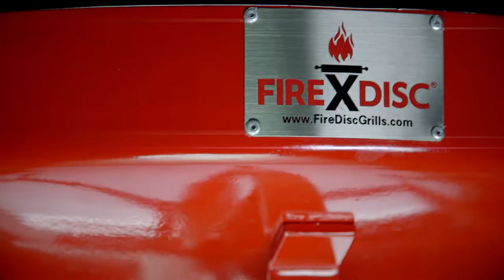Southern-Style Philly Cheesesteak Recipe | FIREDISC Cookers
We're throwing a little spicy Southern flair into this one! Check out our Southern-Style Philly Cheesesteak Recipe to see what we're talkin' about.

CHEESE STEAK:

INGREDIENTS:

Onion, green pepper, white mushrooms, provolone, hoagie bun, avocado oil, strip steak, cheese wiz

PREPARATION:

• Chop onion, green pepper, white mushroom.
• Grate provolone and slice hoagie roll.
• Add avocado oil to FireDisc on medium high.
• Sear steak and flip once until cooked.
• Sear onions, pepper, and mushroom.
• Toast rolls & melt cheese on peppers.
• Slice steak and combine into sandwich adding cheese wiz to taste.

What Makes FIREDISC Unique:
- Easy cleanup, just wipe it clean with water and a cloth or paper towel.
- The flexible legs bend to accommodate uneven surfaces.
- Its portable design means chefs are no longer isolated in the kitchen.

for more delicious inspiration.